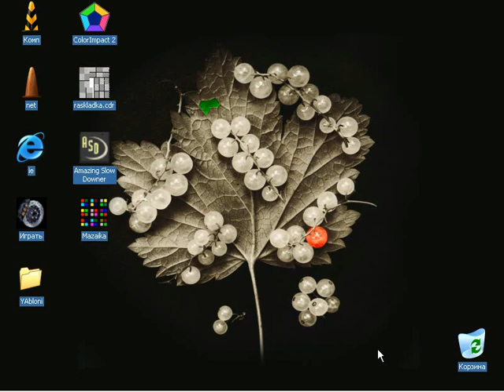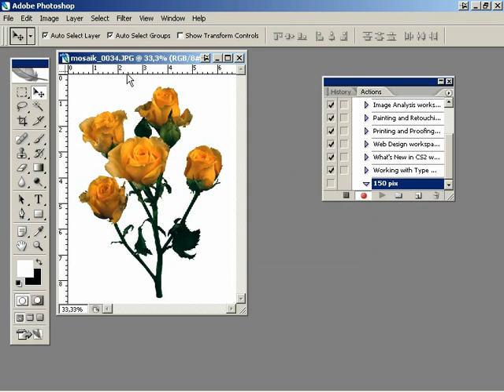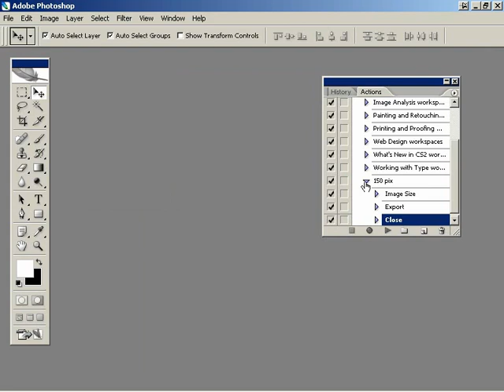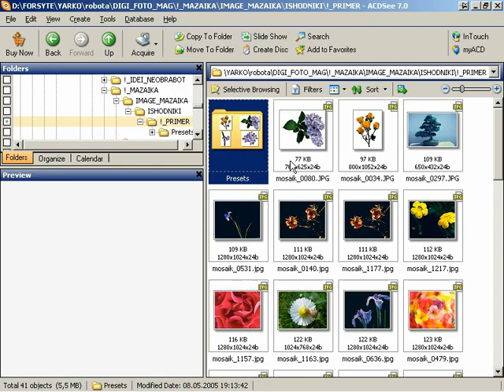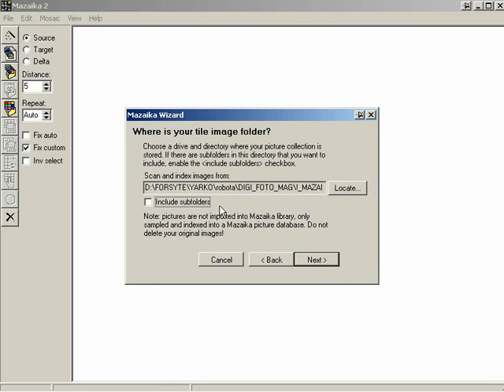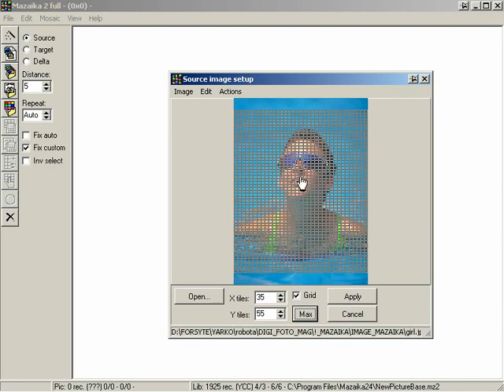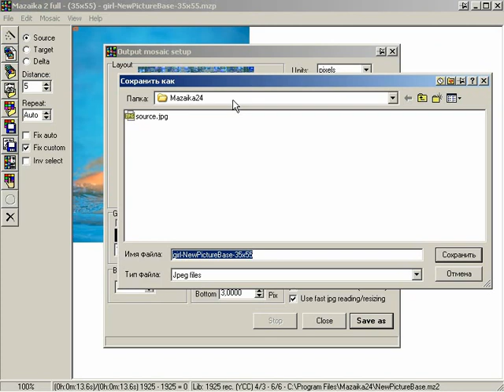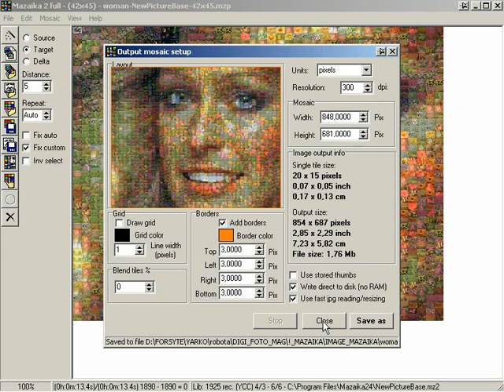photoshop tutorials for all user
get access for all video tutorials